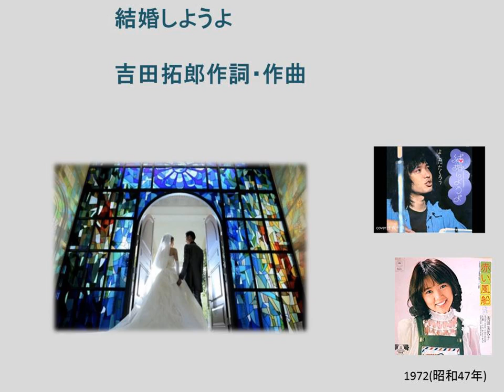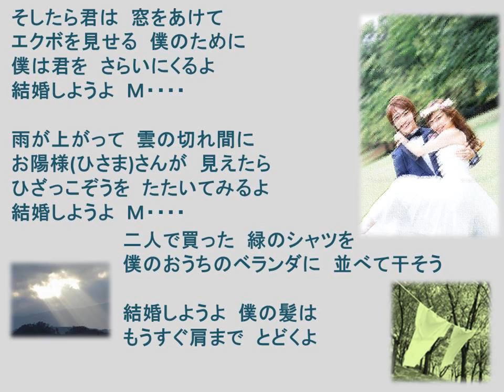結婚しようよKekkon siyouyo Will you marry me?(うたの広場・浦和 実況版) Piano:AKEMI Live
いわゆるアンダー・グラウンドの音楽と考えられていたフォークを
メジャー・シーンに押し上げた楽曲で"J-POPの原点"とも評される。